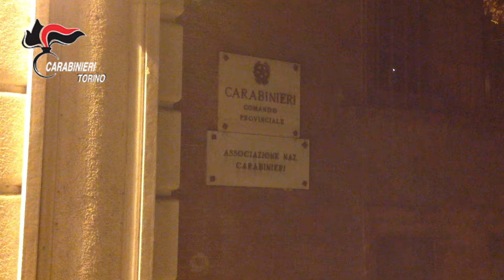Tre locali sequestrati a Torino pe mafia